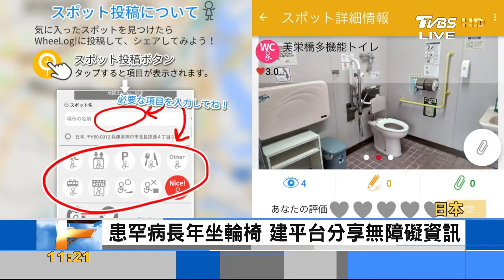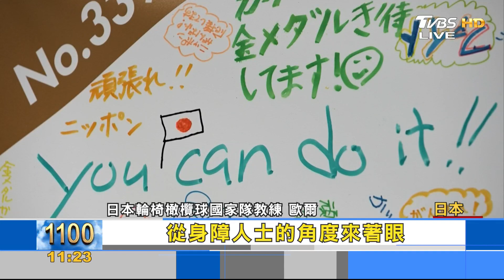日推無障礙地圖APP 方便輪椅人輕鬆出行｜FOCUS午間新聞 20220214